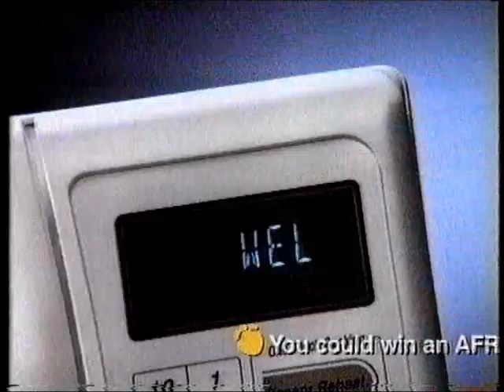Panasonic Microwave commercial (1996) - featuring Olivia Newton-John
1996 Panasonic commercial featuring Olivia Newton-John and a lion.